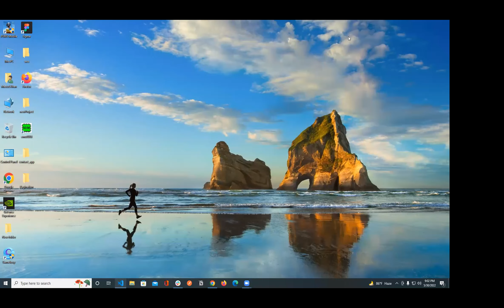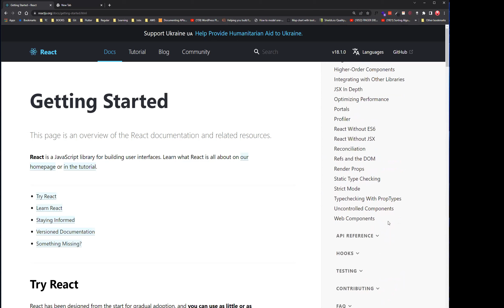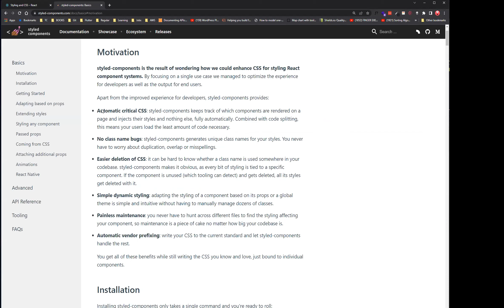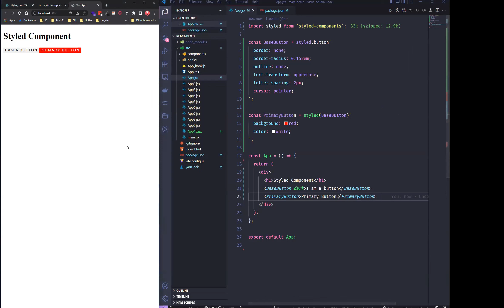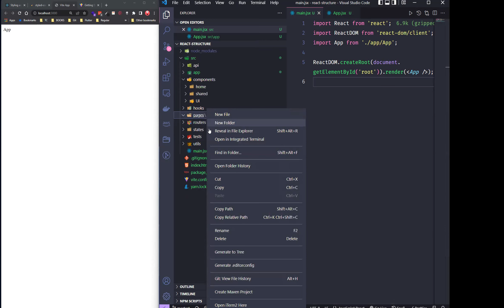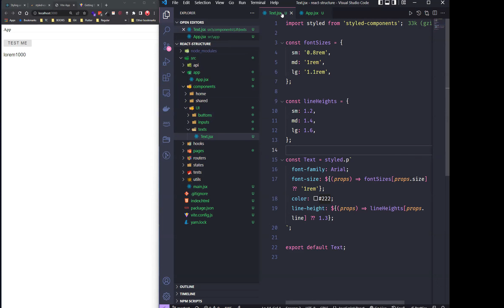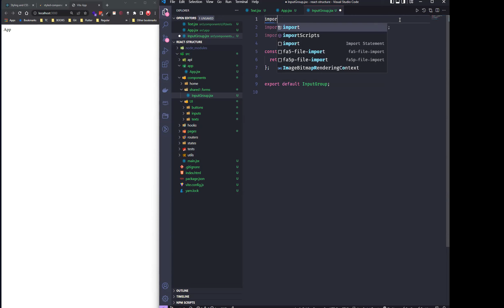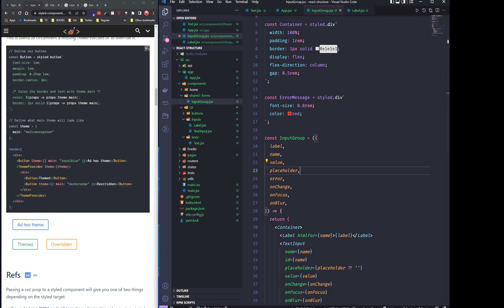Lecture 43: React Styling Options, Styled Component, and Project Structures | Full-Stack Army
Lecture 43: React Styling Options, Styled Component, and Project Structures | Full-Stack Army | Stack Learner

00:00 Intro
00:51 Pagination & React Query
07:55 react hooks
10:33 Today's Topic
15:31 Overview
19:56 Style
26:11 Animation
30:32 CSS
37:27 styled components setup
44:08 Button Design
51:56 props
56:14 QNA
59:08 sending props
01:06:50 New Project setup
01:09:52 Project Structure
01:19:10 Form
01:36:28 Design System (with many examples)
01:41:58 QNA (about Enterprise, don't miss)
01:46:45 Storybook
01:52:13 Back to code, Making Form
02:08:15 Ending

Stack Leaner Workshops
🎯 REST API Design Workshop - Upcoming...